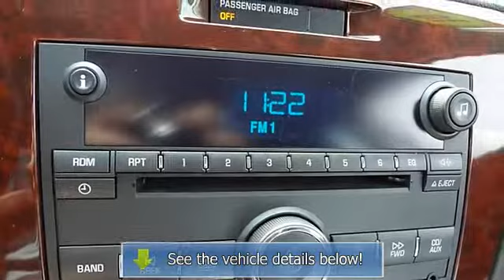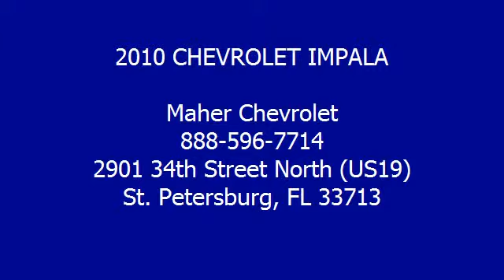2010 CHEVROLET IMPALA - Maher Chevrolet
Maher Chevrolet
2901 34th Street North (US19)

For Sale: 2010 CHEVROLET IMPALA
VIN: 2G1WB5EK2A1172296
Engine: 3500 OHV V6 FF
Drivetrain:
Transmission: Automatic
Mileage: 34,849
Color: GRAY (exterior) GRAY (interior)